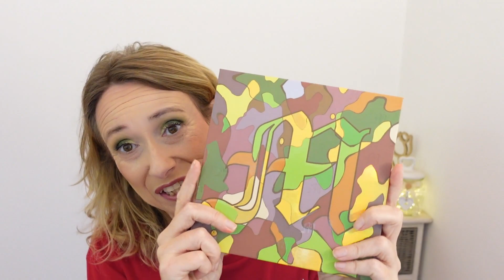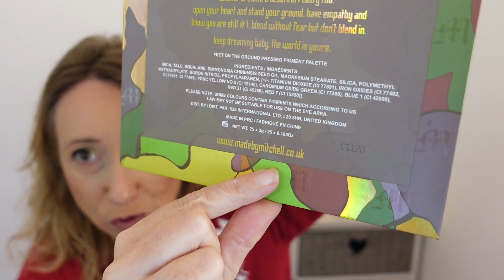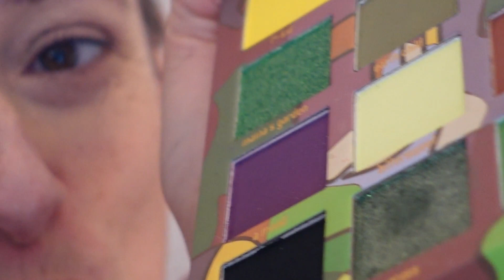PROVO MITCHELL BRAND....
Provo Mitchell...nuovo brand per me!

Yepoda skincare coreana il pacco parte dalla Germania

Sito: Lookfantastic prodotti beauty dall'Inghilterra non c'è dogana.
Risparmia 15 euro sul tuo primo acquisto su una spesa di almeno 50 euro.